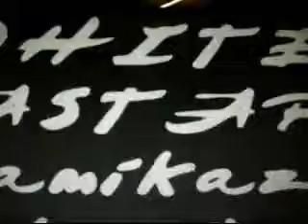WHITE BASTARD Kamikaze 2006_0001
WHITE BASTARD IS ZARACH BAAL THARAGH SIDE PROJECT